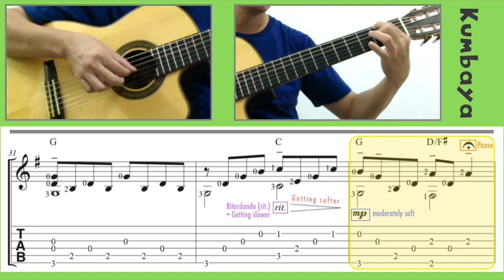Kumbaya (Guitar) [Notation + TAB]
Kumbaya (Come by Here). Zimbabwean / Spiritual. Guitar arrangement: Ken Phang. [Standard Tuning]